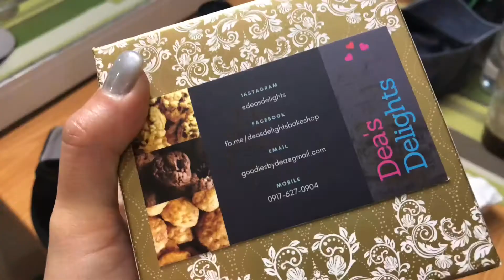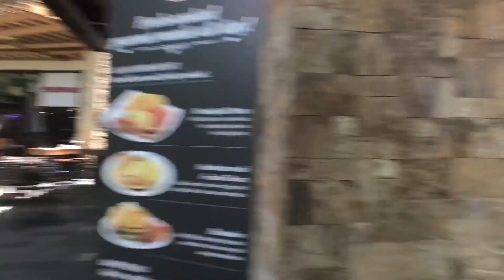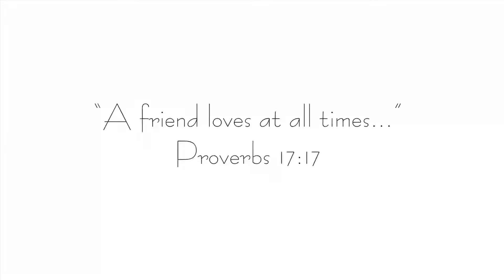City Life in Metro Manila | Islandgirlbythebay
Hey guys!

This is the compilation of my Manila Vlog Day 7 to Day 10!

Most of these days were spending time with family and friends around Metro Manila. So basically, I showed you guys how’s the lifestyle in Metro Manila. We explored around the malls (Eastwood City Mall, Robinsons Galleria, SM Megamall and Estancia Mall). We also went to Kapitolyo, Pasig and Capitol Commons. It’s fun to go around from North to South of Metro Manila.

Hope you guys enjoy this video. There are more Manila vlogs to come. 👩🏻‍💻